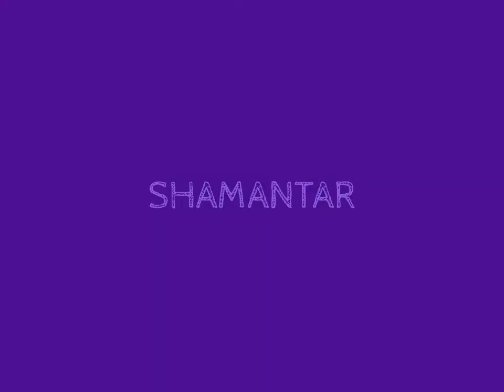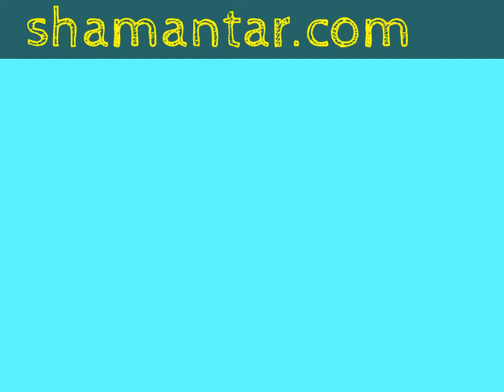Best trip Music Magic Mushroom truffles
The best music to listen when travelling outer space; Feel sharp like a Ninja With Sclerotia truffles of Shamantar. Famous Magic Truffles of Amsterdam. Psilocybe Mexicana and Atlantis.